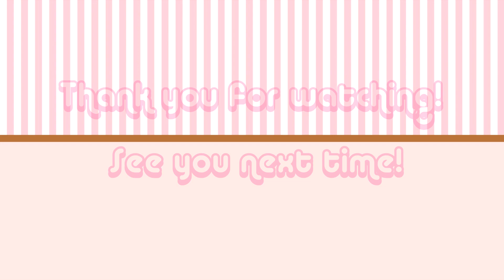Sylvanian Families Cottage Hospital, Dentist and Ambulance Shelf Set Up!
Today I'm setting up the next of the shelf scenes in my new Sylvanian room. This time it's the shelf with my medical themed sets.

Main Buildings and Sets used in this video:
- The Cottage Hospital (Flair)
- The General Hospital (Flair)
- The Ambulance (Flair)